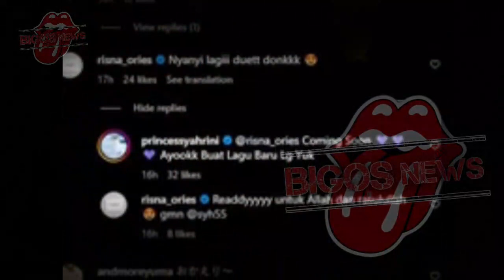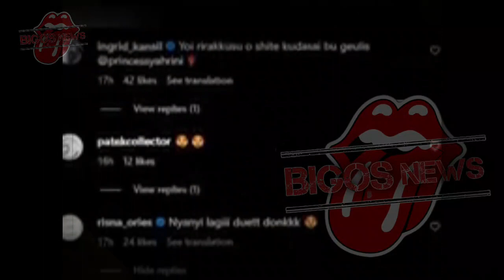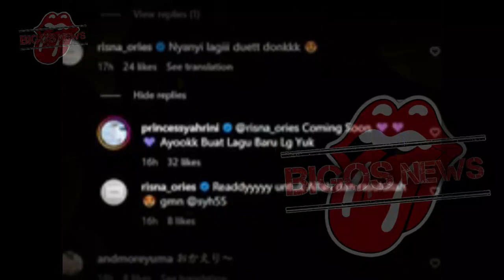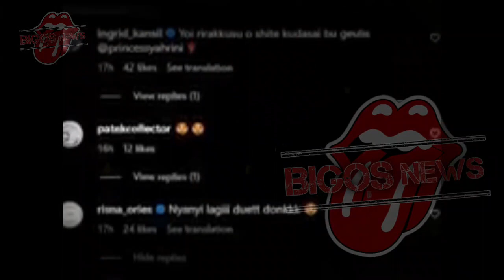SYAHRINI UMUMKAN TAK AKAN PULANG KE INDONESIA - GOSIP ARTIS HARI INI